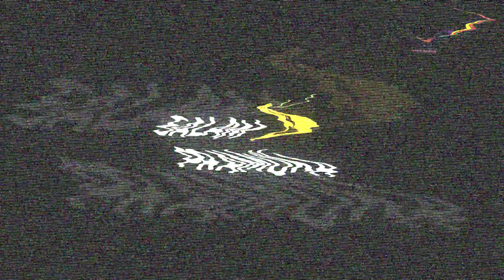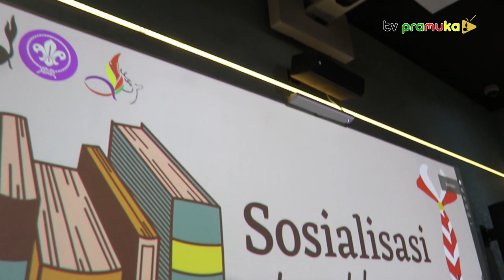[SalamPramuka] Edisi Sabtu 30 Maret 2024